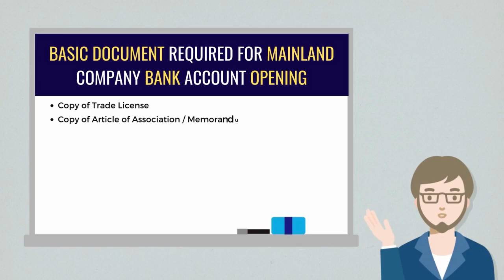Mainland Company Bank Account Opening Dubai, UAE | Taskmaster Commercial Broker llc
Are you looking for Mainland Company Bank Account opening? Taskmaster Gulf is here to offer the best services and help you to open your bank account easily.

Here know the basic document required for mainland company account opening:
• Copy of Trade License
• Copy of Article of Association/ Memorandum of Association
• Incorporation Certificate Copy
• Copy of valid passport
• Copy of share certificate
• Copy of Emirates ID of shareholders
• Copy of last six months bank statement of the shareholders
• Copy of corporate legal documents and bank statement
• Copy of Utility bill of the shareholders

There are two types of bank accounts you can open for mainland company- Current account and Savings Account.

Advantages Of Mainland Company Bank Account Opening
• You will receive a safe and reliable banking service
• Your account would be confidential
• Your account would be demand low maintenance
• You would be able to take benefit of online banking services
• You would be able to withdraw and deposit amount easily.

Eligibility Criteria For Mainland Company Bank Account Opening
• You should have a valid passport with the UAE entry page.
• Applicant’s personal profile-CV
• Latest Utility bill
• Applicant’s original bank reference letter is required from the Personal or corporate account.
• Latest six months bank statement
• Information on the incoming funds source
• Several UAE banks required a minimum monthly capital for Bank account opening in Dubai.

We at Taskmaster will help you in Mainland company bank account opening, and also helpful to save your valuable time.
Get in touch with Taskmaster Gulf NOW and open your bank account without any hassle.

Social Media Account ||  Task Master